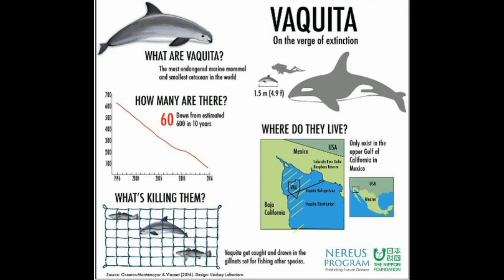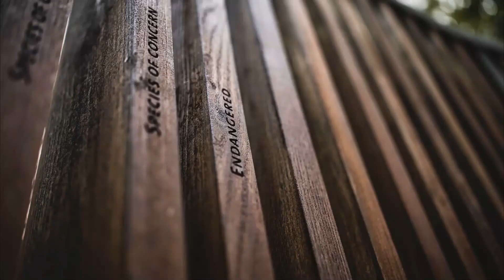Top 10 Endangered Animals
This video expresses concern and awareness about endangered animals around the globe.